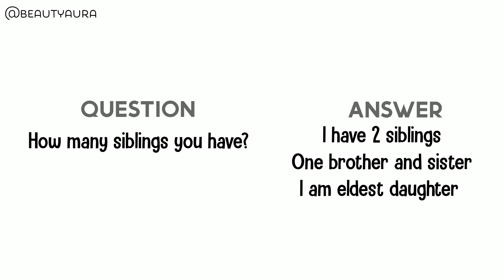50k special Q & A (question and answer) 🎀